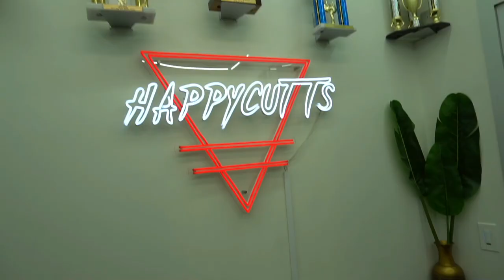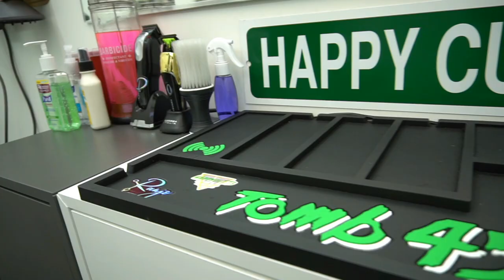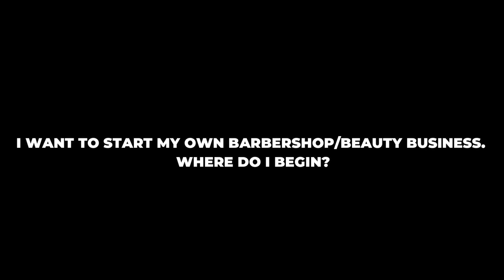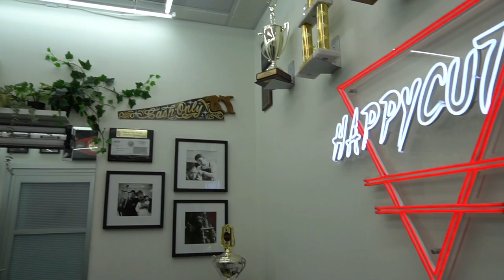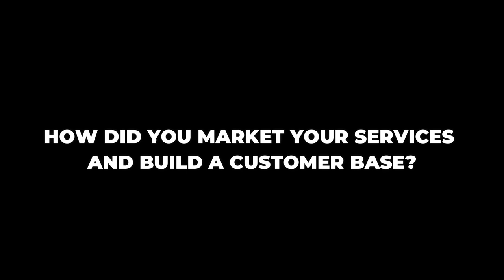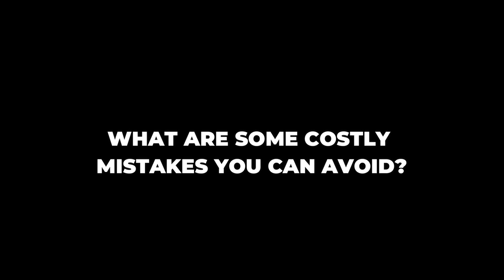How to open your own barbershop | This barber makes $10,000/mo and started from 0 clients!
If you want to learn how to start or grow your barbershop or beauty business, then watch this video.

Marc Diaz is well-known in the barber world and owns Curated Barbershop located in Daly City, CA. In this video, he talks about how he got started from 0 clients and is now seeing well over 100+ clients per month. His solo-run barbershop also generates over $10,000 a month!

Timestamps:
0:00 - Intro
0:18 - Barbershop Tour
1:32 - How did your barber journey begin?
2:41 - What was barber college like?
4:03 - I want to start my own barbershop/beauty business. Where do I begin?
4:59 - How much did it cost to start your barbershop?
6:35 - Talk to us about your setup. Why do you only have 1 chair?
7:49 - Clients can only book your services 1 week in advance. Why did you choose to do this?
11:20 - How long did it take to recoup your $10,000 startup investment?
11:47 - What are some early challenges you faced?
12:47 - How did you market your services and build a customer base?
13:58 - How did you come up with your social media alias?
14:40 - What are some low-cost ways to advertise your barbershop?
15:07 - Lets talk finances!
15:16 - How many clients do you see per week?
15:38 - How did you come up with your rates?
16:46 - What’s your monthly overhead?
16:51 - How much do you re-invest back into marketing?
17:02 - What are some costly mistakes you can avoid?
17:41 - What licenses do you need when opening a barbershop?
17:58 - How important is the location of your barbershop?
18:39 - What’s the amount of new clients vs recurring clients?
19:10 - What are your go-to barbering tools?
19:49 - What do the next 5 years for Curated Barbershop look like?
20:38 - One last piece of advice for people looking to start a barbershop.

itsborissss on Instagram and Twitter